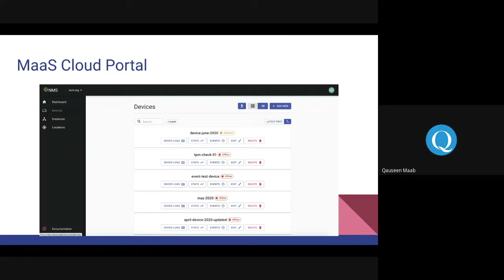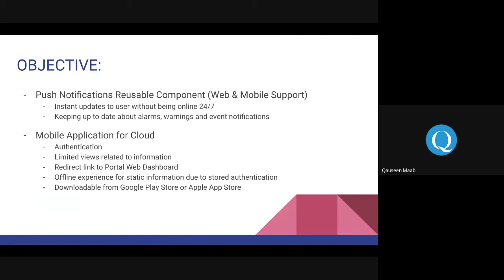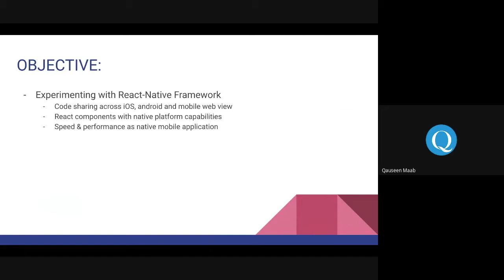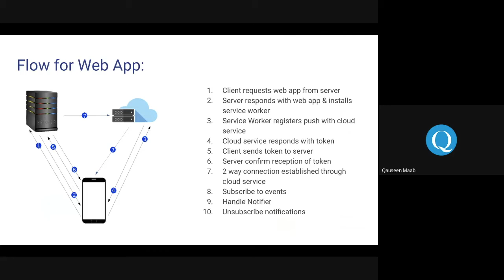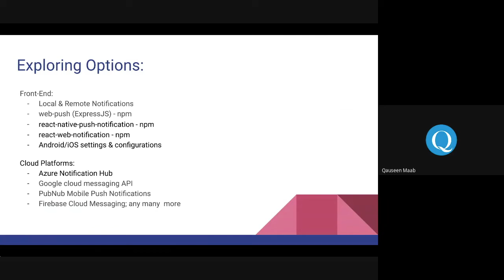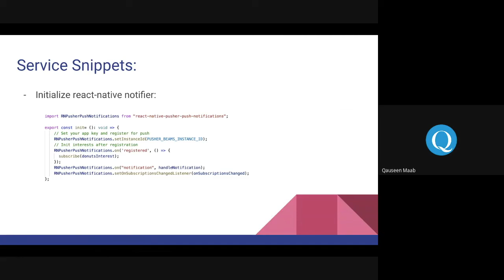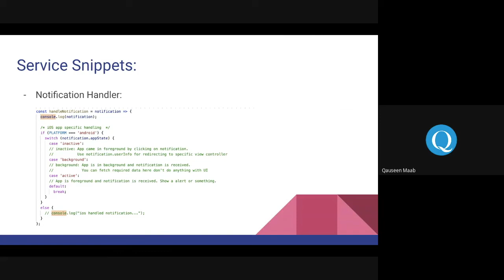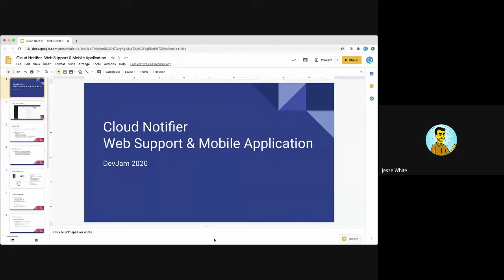Cloud Push Notifications in Web or Mobile Applications - OpenNMS DevJam 2020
In my first year of DevJam 2020, I’m experimenting with push notifications for MaaS Cloud Portal. Idea is to create a react-native mobile application which provides instant notifications about events, device health & statistics to user.

Because of lengthy work estimation, looking forward to first have these push notifications added in existing web application.

Grateful for this highly informative and experimental opportunity!